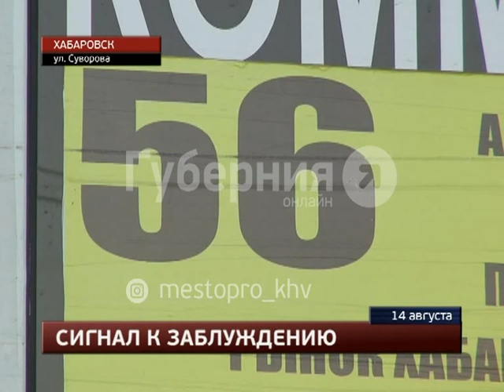Малолитражка и рейсовый автобус столкнулись в Южном микрорайоне. MestoproTV